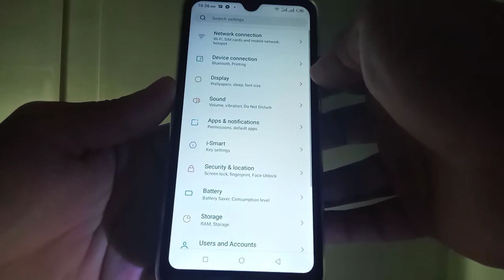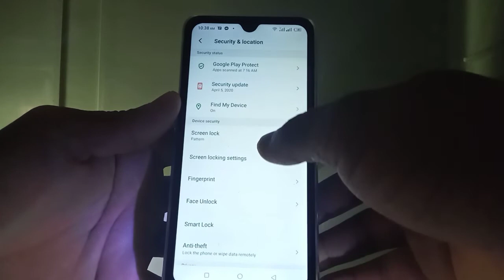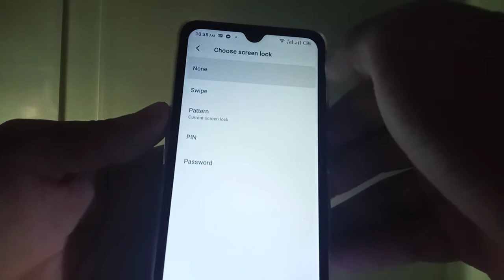How to Remove Fingerprint + Pattern Screen Lock in itel S15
Is the fingerprint + pattern lockscreen of your itel mobile phone enabled.  In this tutorial I will teach you how to Remove Fingerprint + Pattern Screen Lock of itel S15.

Thanks...